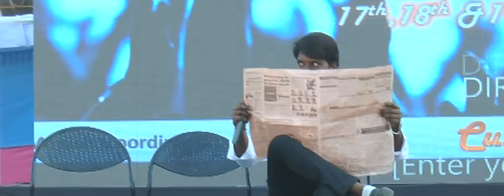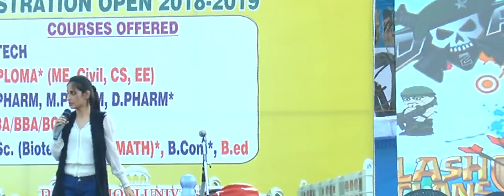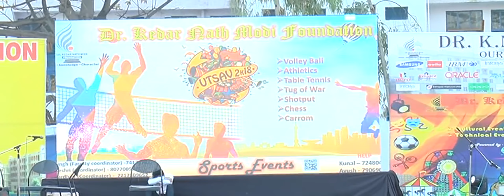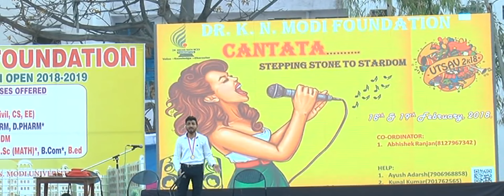Utsav 2K18 A Performance by the Students of Dr. KN Modi Foundation